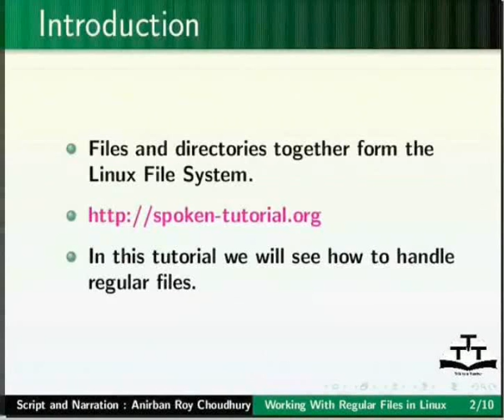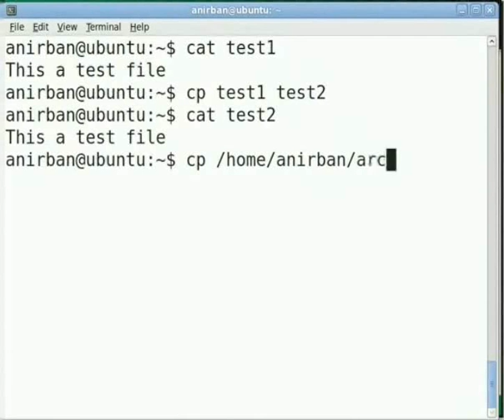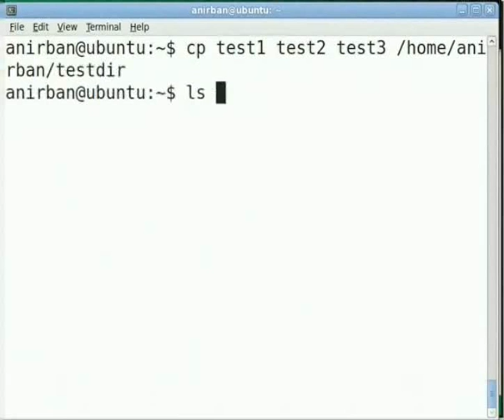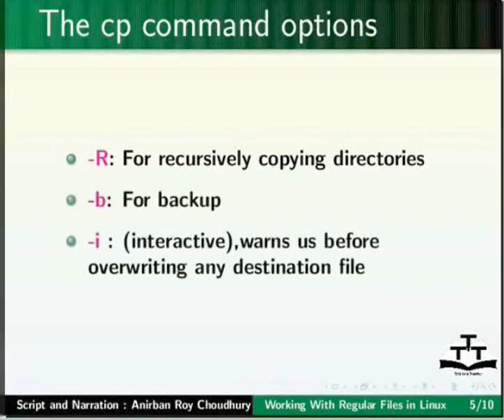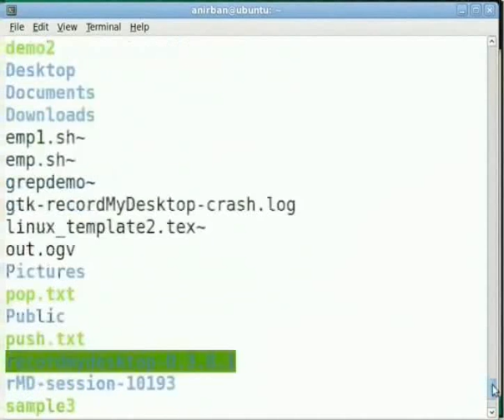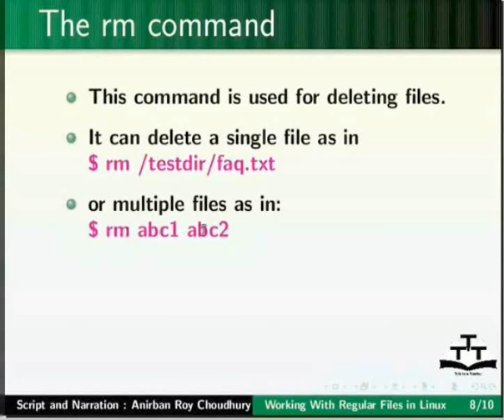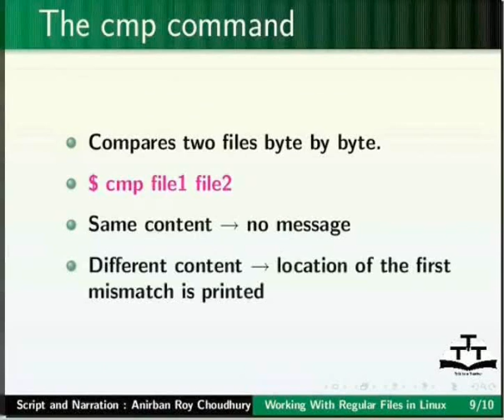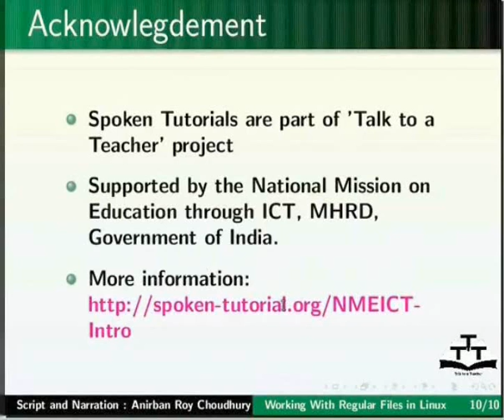Working with Regular Files - Gujarati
Working with Regular Files

    cat
    rm
    cp
    mv
    cmp
    wc